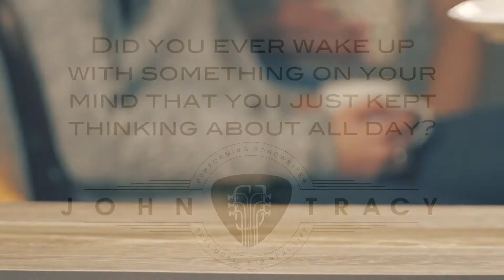John Tracy REAL MUSIC FOR REAL PEOPLE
and find REAL MUSIC FOR REAL PEOPLE